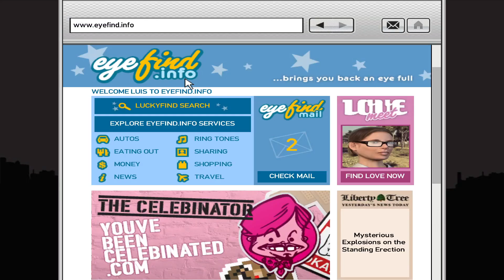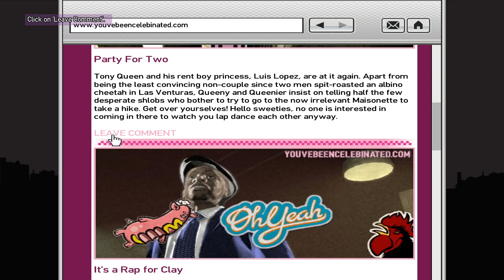GTA TBOGT - Ep14 - Seeing Gay Tony and doing some usual Luis Lopez' lifes stuff!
Seeing my boss Gay Tony and doing the normal stuff in the life of Luis Lopez. I hope you guys enjoyed!